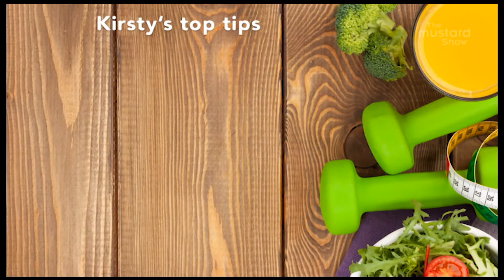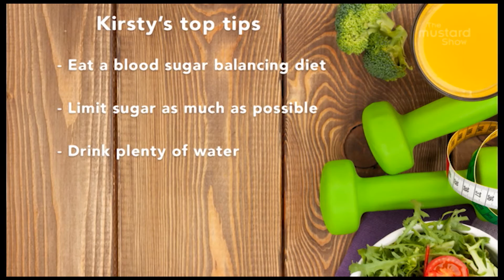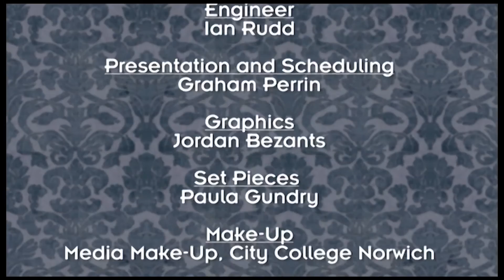Kirsty Williams Nutrition Mustard TV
Kirsty Williams appearing on The Mustard Show talking about healthy eating in 2016.